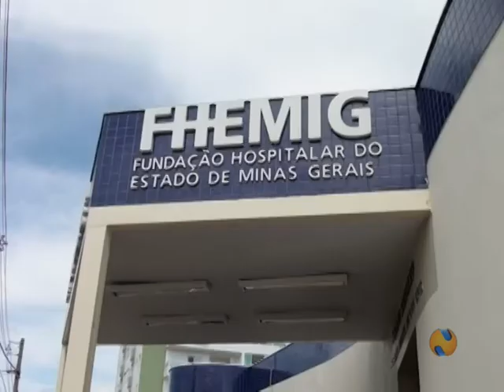MAIS UM JOVEM PERDE Á VIDA NO TRÂNSITO DE PATOS DE MINAS 21 10 2015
Mais um jovem perdeu a vida no trânsito de Patos de Minas. Renan Maciel Lopes de apenas 29 anos se envolveu em um acidente no último dia 11, na rua Marechal Floriano. O local tem registrado um alto número de acidentes, e o pior, com vítimas fatais.